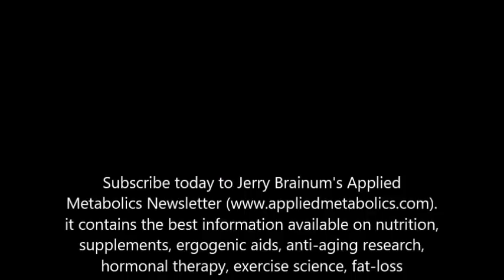Jerry brainum fiber video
Jerry Brainum discusses the importance of dietary fiber. For more information about nutrition, exercise science, supplements, fat-loss techniques that work, hormonal therapy, anti-aging research, exercise science and more subscribe today Please subscribe to my channel so that you can be informed of the latest posted videos.